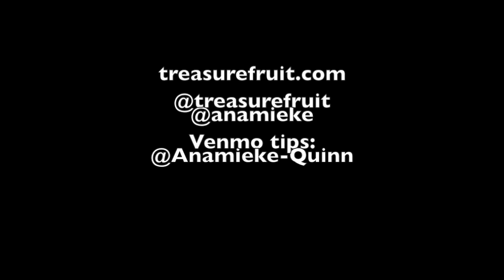Come Little Cattle (with story)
Part one of "3 Songs From My Garden" by Anamieke Quinn (of Treasurefruit)